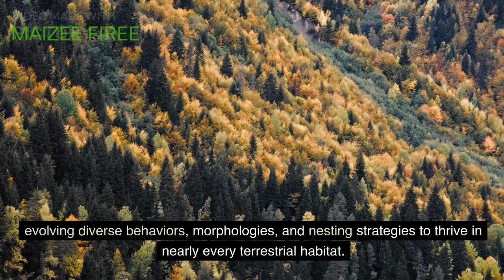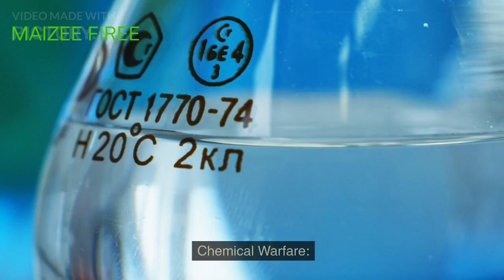The Deadly Strategies of Ant Predators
Hello friends! This video will discuss The Deadly Strategies of Ant Predators.
The world of ant predators is a captivating realm of evolutionary adaptations, deadly strategies, and intricate ecological interplays. From chemical warfare to deceptive mimicry, each predator has carved its niche in the complex tapestry of life. As we continue to unravel the mysteries of these interactions, we gain a deeper appreciation for the remarkable diversity and ingenuity that defines the natural world. Ants, despite their resilience and cooperative nature, remain vulnerable to the myriad of predators that have evolved to exploit their strengths and weaknesses.